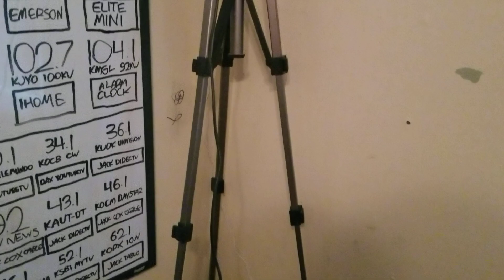We take safety seriously